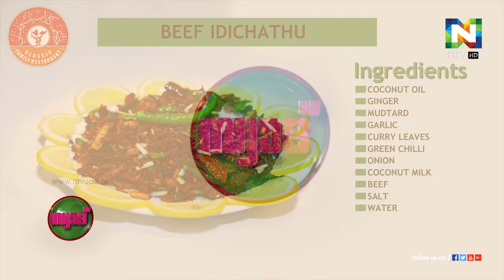Swadh | Mizhiyoram | Classic Family Restaurant | The Completeladies Show | Episode 9 | ntvHD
Swadh Classic Family Restaurant